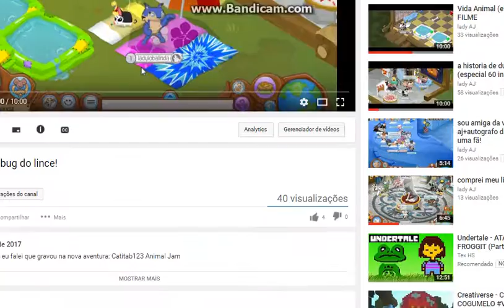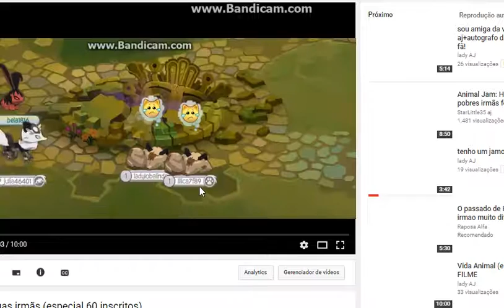consegui + itens bons!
consegui computador beta xicaras de cabeça pra baixo castelo de mascote. roupas: juba-de-leão coleira azul